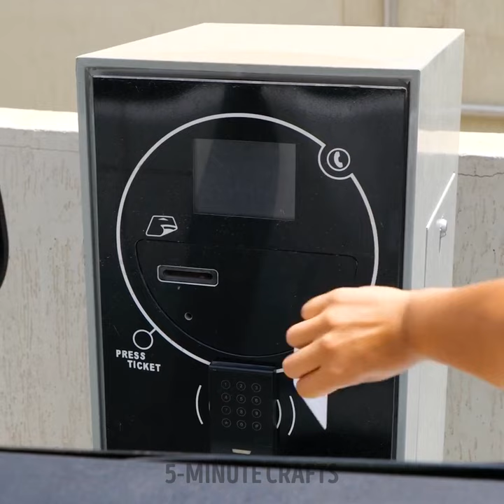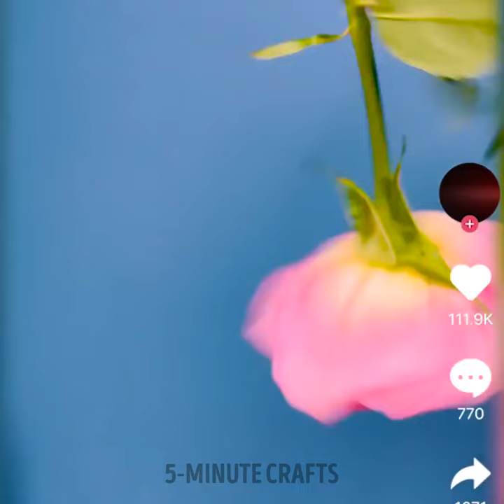Helpful Hacks to Simplify your Life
Timestamps:
0:00 Glass case
1:06 Berry cleaning
2:07 Coffee hack
4:00 Strong connection